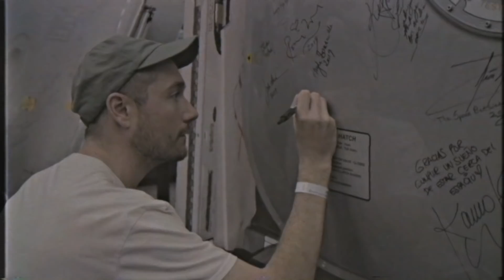Previously, on Doom Days // Episode 16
Houston, we have a problem! Bastille are in town, and paying a visit to the NASA Space Center.